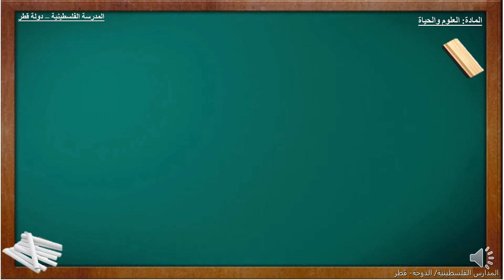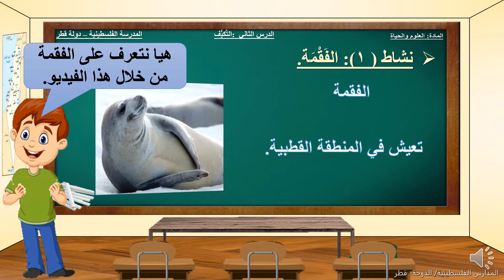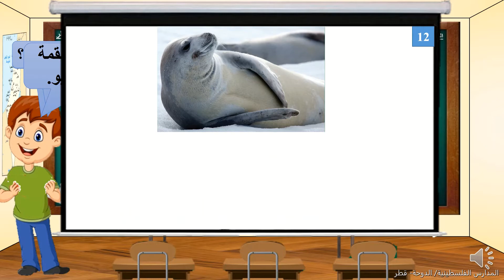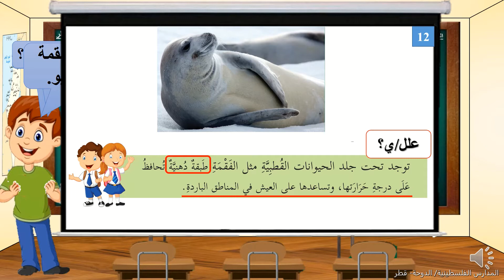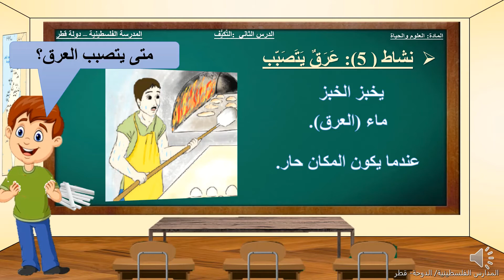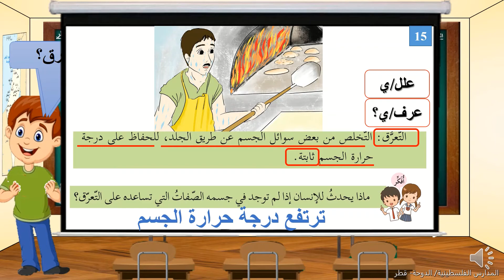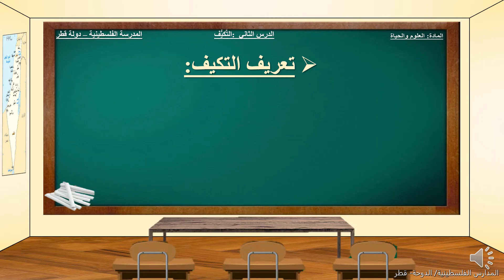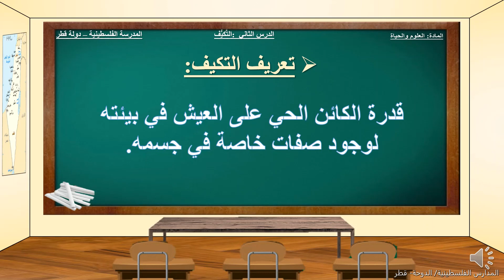التكيف/العلوم والحياة/الصف الثالث الابتدائي